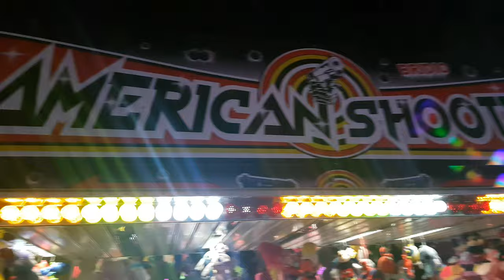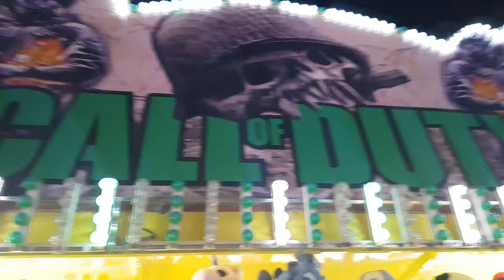AMUSEMENT PARK ITALIA 2019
PARCO DIVERTIMENTI 2019